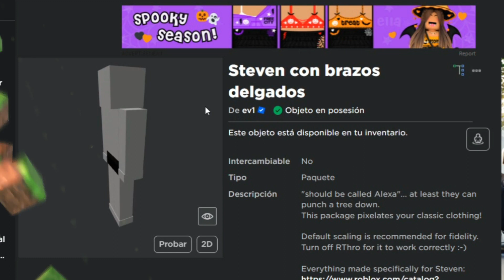CONSIGUE YA Minecraft Steve GRATIS en ROBLOX (disponible por tiempo Limitado)